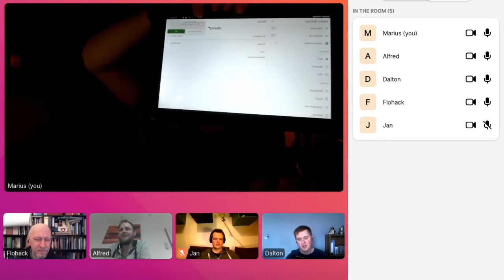Ubuntu Touch Q&A 72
-or-
Account Holder: UBports Foundation
Address: UBports Foundation, An der Kolonnade 11, 10117 Berlin, Germany
IBAN: DE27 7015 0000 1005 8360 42
BIC: SSKMDEMMXXX
Bank: Stadtsparkasse München